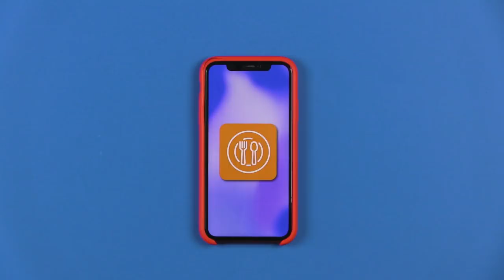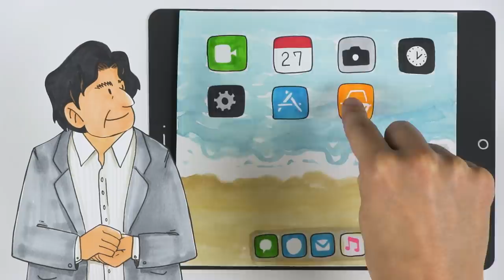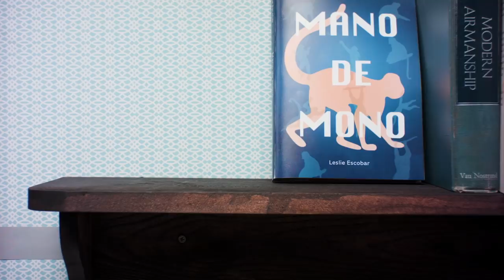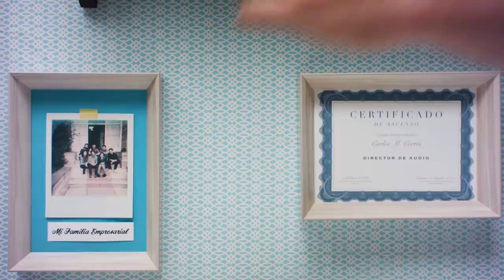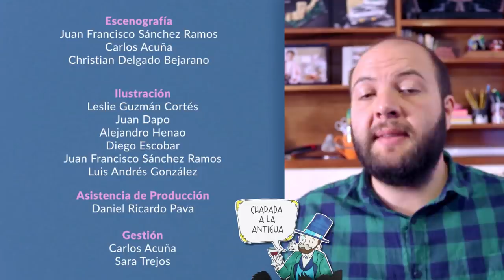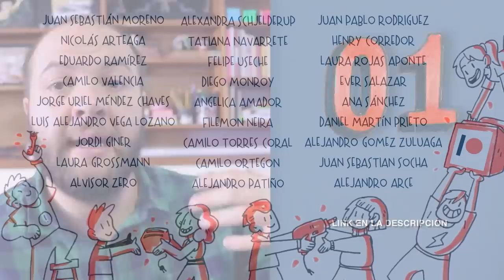¿Qué es la "economía colaborativa"?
Muchas aplicaciones nos permiten hacer trabajos que pueden ser tan breves como una sola tarea. Es un modelo muy distinto a la idea tradicional que teníamos de una empresa en la que uno trabaja tiempo completo y por muchos años. ¿Cómo interpretamos este cambio?

(Este video lo grabamos antes de la pandemia)